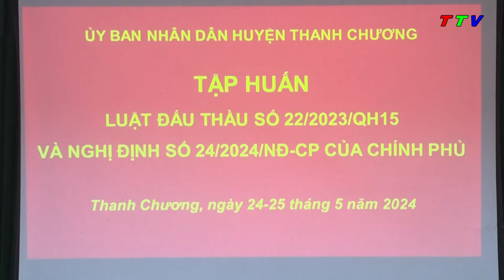Thời sự huyện Thanh Chương ngày 24/5/2024.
- Họp BCĐ sáp nhập đơn vị hành chính giai đoạn 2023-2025.
- Hội LHTNVN huyện Đại hội đại biểu nhiệm kỳ 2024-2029.
- Lễ ra quân chiến dịch Thanh niên tình nguyện hè 2024.
- Tập huấn Luật đấu thầu và các văn bản hướng dẫn thi hành.
- Bàn giao kinh phí hỗ trợ xây nhà cho hộ nghèo tại Thanh Xuân.
- Hội CCB Thanh Mỹ tổ chức Liên hoan tiếng hát CCB năm 2024.
Địa chỉ: Số 34 đường Nguyễn Cảnh Chân, Khối 3A Thị trấn Thanh Chương.